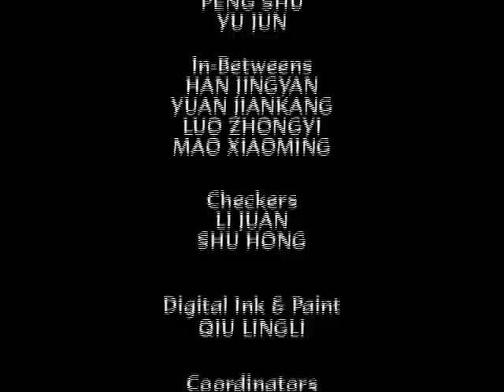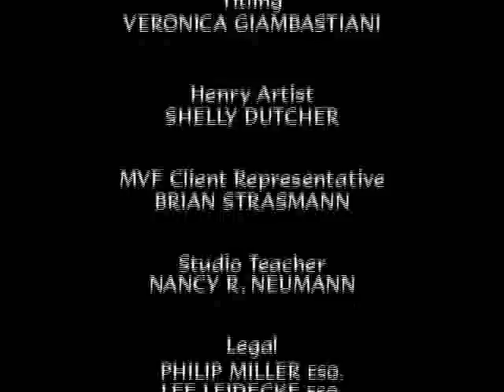Ten Commandments Lessons 7 & 8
Ten Commandments